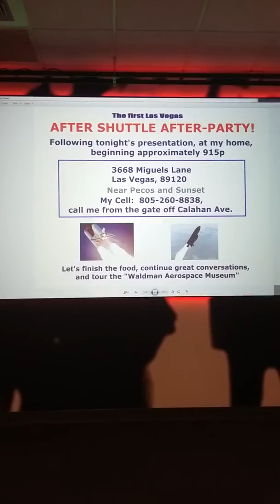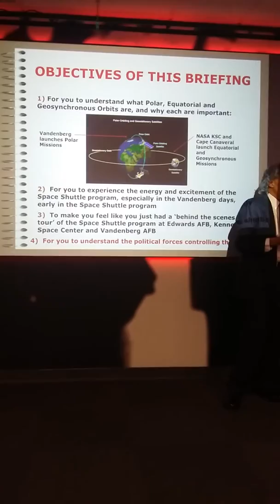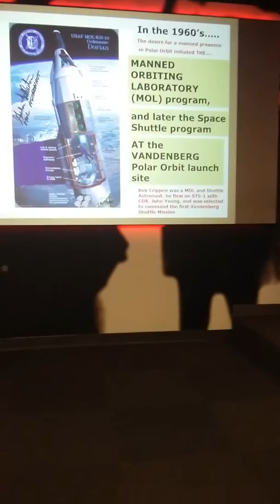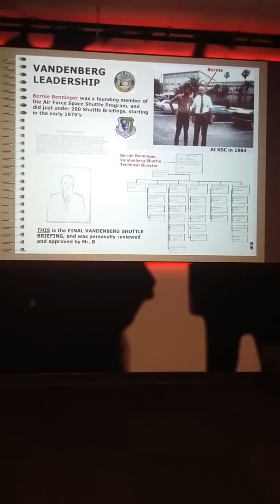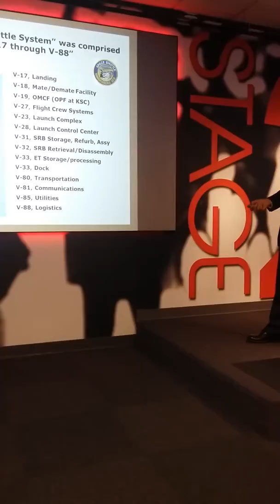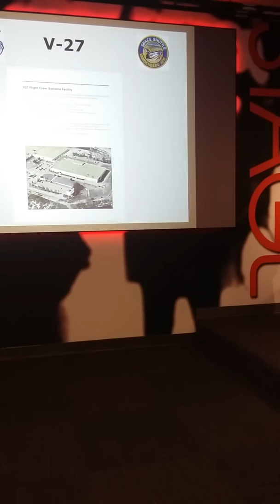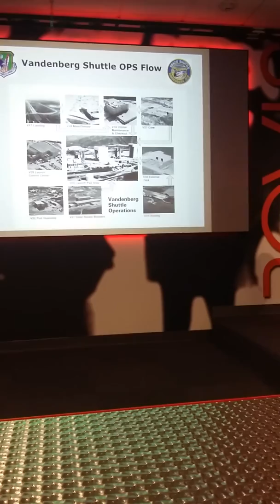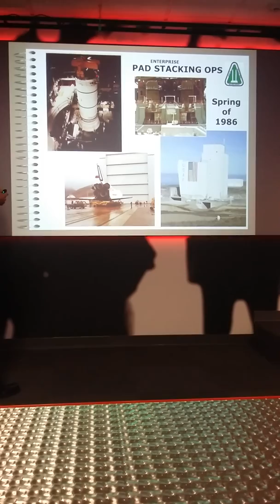AIAA LV- Speaks About Challenger Shuttle- 30 Year Anniversary- Part 1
AIAA LV- Marty Waldman speaks about shuttle history on 30 year Challenger anniversary